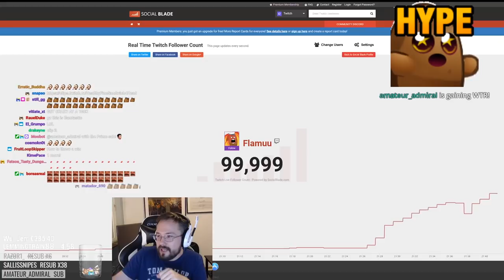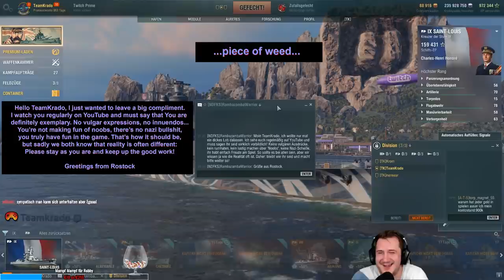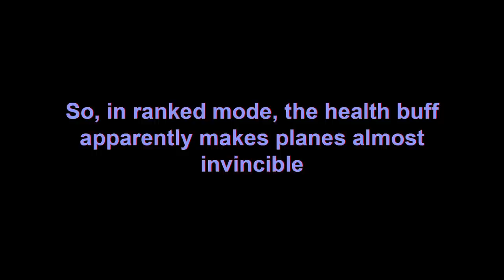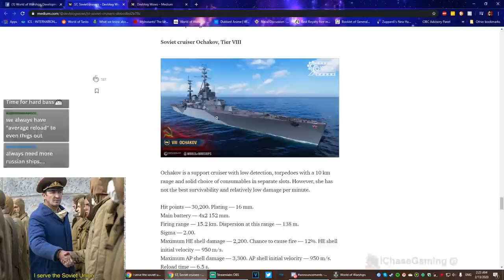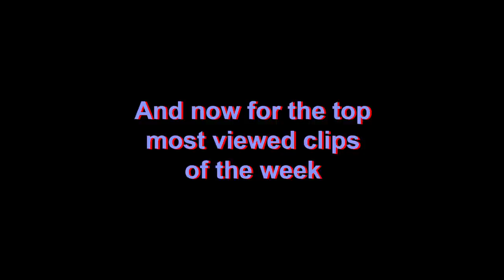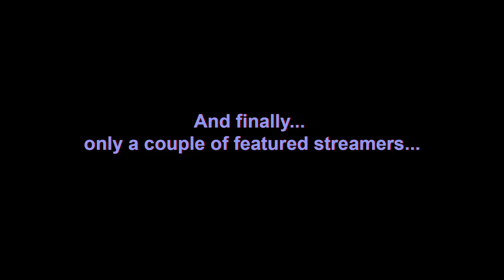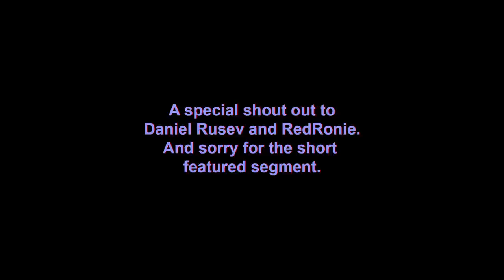Yashima, Smolensk and Flamu's 100k - World of Warships - Best of Twitch 12 ½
A compilation of the best World of Warships Twitch clips from the third and fourth week of February 2020. Time stamps and streamer names in the description below:

Top 20 most watched streamers:

0:13 - Notser - I like broadsides
0:26 - Flambass - Yoink
0:40 - Mr__Gibbins - Epic Ohio
1:07 - Flamuu - Drunk Flamu - best Flamu
1:32 - WorldofWarships - Flamuu 100k giveaway
2:15 - WorldofWarships - Flamuu 100k Unfollowed
2:20 - Flambass - Sprinkler sounds
2:40 - Keviseeb - Aiming 101
3:02 - Jimmy_dietulpe - Torpedo shield activated
3:26 - Flamuu - Finnish national anthem, just like I remember it
3:59 - Notser - Greetings comrade!
4:20 - PrivatePinguin - CV torp drop
4:38 - Lagoon0815 - Retarded
5:09 - Thegrumpybeard - This game just makes me sad
5:16 - Mejash - Ghost torps
5:31 - Mr__Gibbins - Let the Neptune eat it
5:59 - Trenlass - Trenlass wets himself
6:26 - Mr__Gibbins - That's what she said
6:42 - CitizenS9 - Colbert and Graf Zeppelin
7:01 - WorldofWarships - Italian lines
7:36 - Helrig - Lucky dodge
7:54 - BaxterChico - Torpedo soup
8:06 - Flamuu - What an unpredictable push by the Cleveland
8:30 - MrMacavity - Pissed Arnold
8:51 - Teamkrado - A big praise
9:02 - Braincage - Inappropriate plans
9:07 - Mr__Gibbins - Twitch user names
9:17 - iChaseGaming - Big Brain Plays
9:38 - Flamuu - Flamuu loses hope
9:59 - Mejash - Torps aren't real
10:33 - Keviseeb - ATK
11:03 - Flambass - Wargaming's Just dodge arguments
12:03 - MrMacavity - Nuking with Rockets
12:26 - Flambass - YouTube comments on AA
12:55 - WorldofWarships - Brawling cruiser
13:37 - Jimmy_dietulpe - Aegir HE
13:54 - Thegrumpybeard - Play weridly
14:00 - Flambass - Flambass getting CV-ated
14:43 - Flamuu - Very balanced rockets
14:59 - Mejash - Execution!
15:31 - OverLordBou - Nobody complains about Thunderer
16:06 - Mejash - Fleshlight reward
16:16 - iChaseGaming - 12km stealth radar
16:44 - Mr__Gibbins - Chewing thin air
16:53 - iChaseGaming - It's a Smolensk
17:07 - MrMacavity - Purging Heresy!
17:38 - WorldofWarships - Death of a Smolensk is always satisfying
18:01 - PrivatePinguin - Pigu will leben
18:27 - OverLordBou - Omae Wa Mou Shindeiru!
18:54 - Trenlass - Scare
19:04 - Flamuu - This is why we're playing Azure Lane
19:33 - Notser - Blind fire tripple Citadel
20:01 - Mejash - Winston pillow Humping
20:52 - Flamuu - Flolo marrying Prinz Eugen
21:20 - Notser - Finish him
21:36 - Braincage - Is your mom still going to love me
21:52 - PrivatePinguin - I am the better torpedo boat
22:17 - Helrig - Boom, 10 signal flags
22:25 - BaxterChico - Torpedo soup 2
22:32 - Braincage - He isn't ok
22:43 - Flamuu - Russian second pacific squadron

Top most viewed clips:

23:31 - Kingpin6100 - Aiming bug
23:39 - Hiicantpk - Harugumo vs Minotaur
23:59 - Goodman14 - Omegalul teamkill
24:12 - Borusse75 - Friendly fire
24:23 - Kingpin6100 - How to deal with Stalingrad
24:37 - Needsmorereflect - Fun and Balanced gameplay
24:45 - LE_Courage - More invincible planes and balanced gameplay
25:35 - Bfk_ferlyfe - Chat banned
26:17 - Intro - Space battleship Ya-shima
26:22 - Premiere_Raccoon - Yashima test
26:32 - Just_Blizzard - Yashima in action
26:48 - Izolate - I understand this ship now
27:09 - Outro - Space battleship Ya-shima

Featured streamers:

27:19 - Grumblesthedwarf - Lag
27:44 - Oct8pus8 - Moskva devastating strike 1
28:00 - LadyTorpeda - Good show
28:25 - Oct8pus8 - Moskva devastating strike 2
28:55 - Grumblesthedwarf - Dwarf skills
29:12 - Mr__Gibbins - Messing up my professional ending

Other songs used:

3. Huma-Huma - From Russia With Love (Rome and Juliet by Rachmaninov cover)
4. Josh Kirsh - Morning_Stroll
7. Salt n Peppa - Push it (Instrumental)
8. Nat Keefe and Hot Buttered Rum - St_Anne_s_Reel
9. Battotai - Imperial Japanese Army March

This is Twitch comilation has been created by FreetheBrain in collaboration with Daniel Rusev You probably already know him, but go give him some love. Also, special thanks to my friend RedRonie, who you can find on Twitch and YouTube